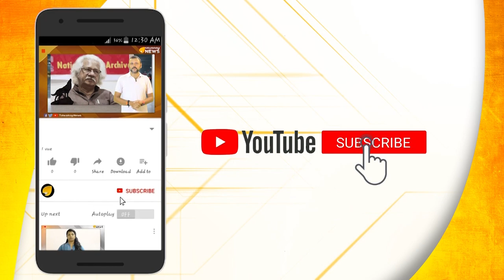ശ്രീജിത്തിനെ നിറവും ജാതിയും പറഞ്ഞ് അവഹേളിച്ച് ഇവിടുത്തെ തമ്പുരാക്കന്മാര്‍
പൊലീസ് അറസ്റ്റ് ചെയ്ത ശ്രീജിത്ത് രവീന്ദ്രനെ  ജാതിയമായും വംശിയമായും പരിഹസിച്ചും അധിക്ഷേപിച്ചും നാണമില്ലാത്ത ചില പുരോഗമനവാദികള്‍